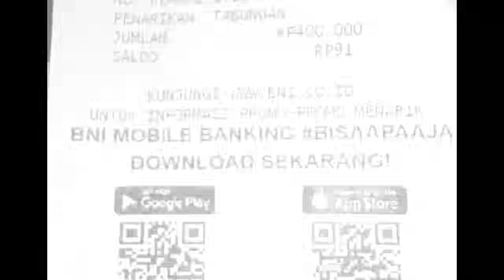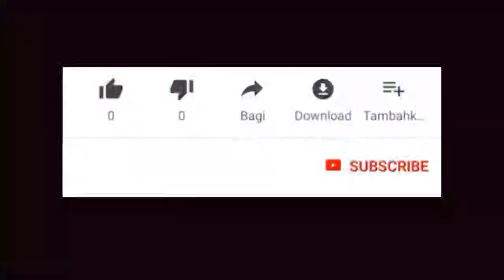📌INFORMASI PENTING TERBARU BESOK MINGGU 14 MEI 2023 TERKAIT PENCAIRAN TAHAP 2 BPNT MEI JUNI